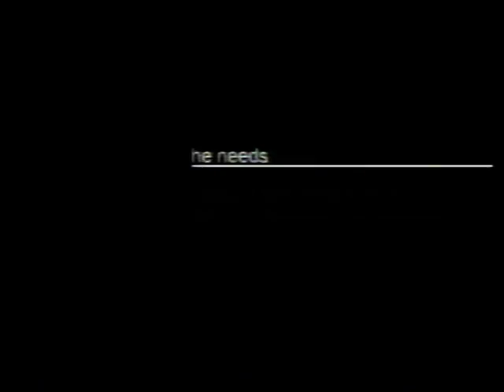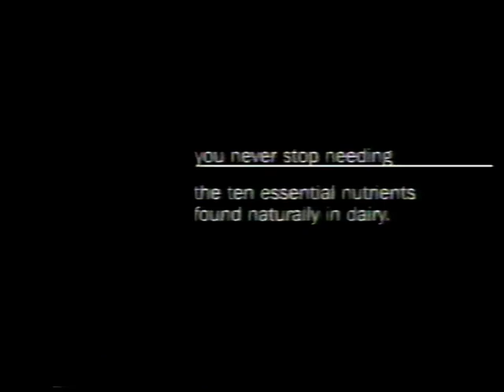Nightline News Update, Officeworks, Dairy Corp, Myer and Toyota.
Ads for Nightline News Update, Officeworks, Dairy Corp, Myer and Toyota.